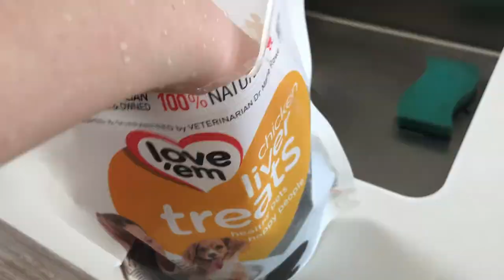HOW TO TAKE CARE OF A PEKINGESE COAT?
Etsy Shop Australian Wild Garden

This video is a tutorial for pekingese dogs lovers! It shows how to take care of a peke coat :) Starring Lulu (10) and Bonbon (2)! (Insta: @lulu_and_bonbon). I think I have enough experience with washing, brushing and drying off pekingese fur, and I want to share with you guys how to do it properly :) I recorded the process of washing and drying off, but remember, it's also veeeery important what kind of food they eat! Try to go for grain free food, give them enough good quality treats on a daily basis and avoid beef because it's often allergens together with dairy, wheat, egg, chicken, lamb, soy, pork, rabbit, and fish. The safest choice is chicken or turkey. Also, be careful with fruits and vegetables! During wash, I use no shampoo and vinegar as a conditioner (it also protects from fleas and ticks). In cases where there is an excessive hair loss in summer months brush them a few times a day.